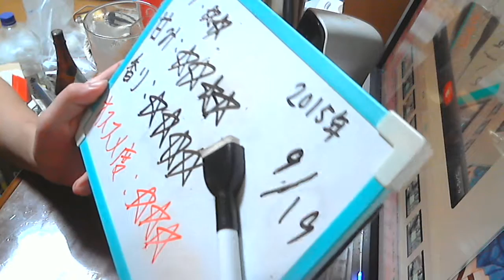酒好きな新潟人の飲酒動画 part968 ジムビーム シトラスハイボール 【チューハイ】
甘み：★★★★
香り：★★★★
気軽にLINEで友達になろう！LINE⇒ twitterやってます。